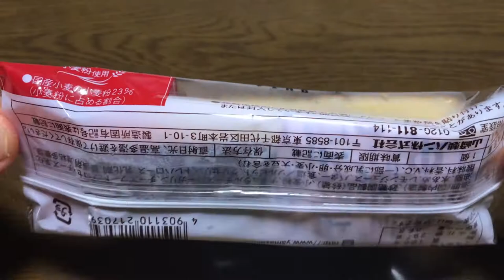【スイーツ（JAPAN sweets）】ベイクドチーズケーキ 「山崎製パン」